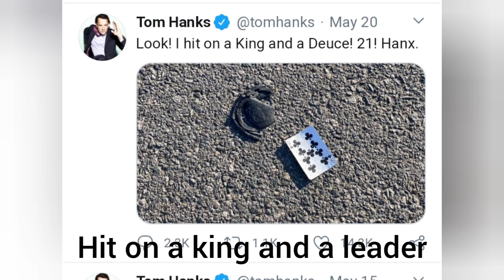Tom hanks cryptic tweet.